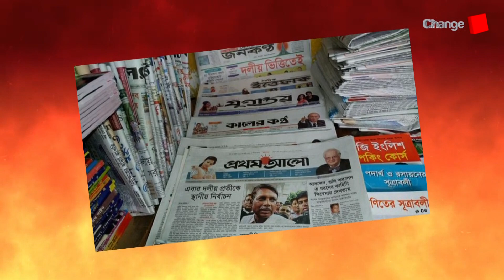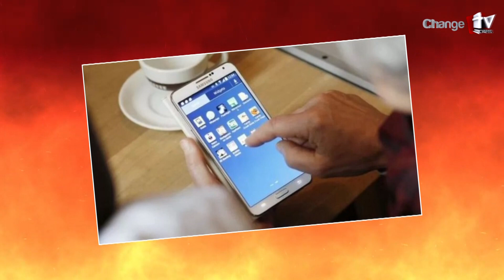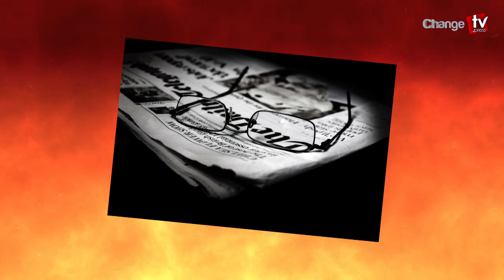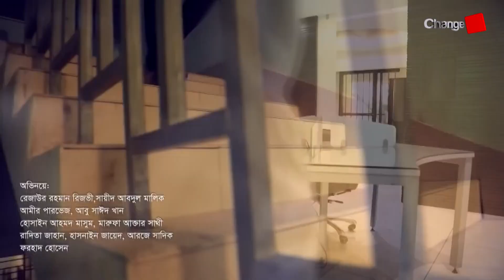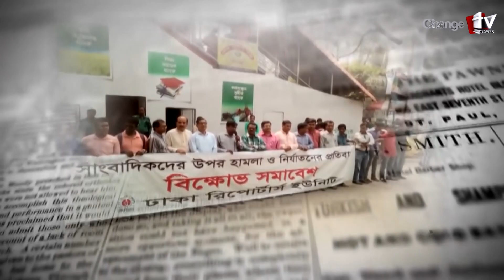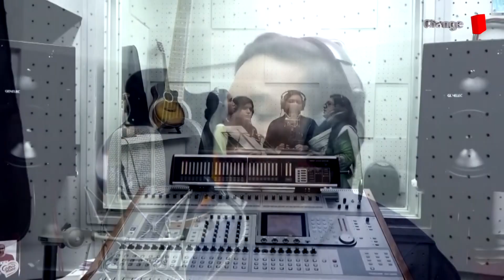কথিত সাংবাদিক নামের সাংঘতিকদের ভয়াবহ ফাঁদ ! । রিভিউ : পর্ব-০৫। Changetv.press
Our unique platforms are:

Youtube.com/changetvpress